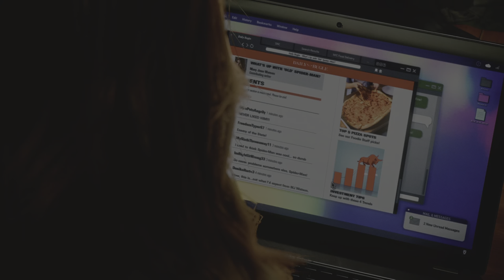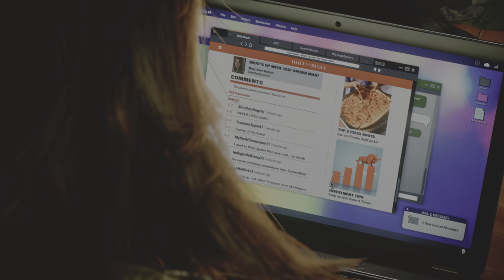Marvel's Spider-Man 2_20240212171008